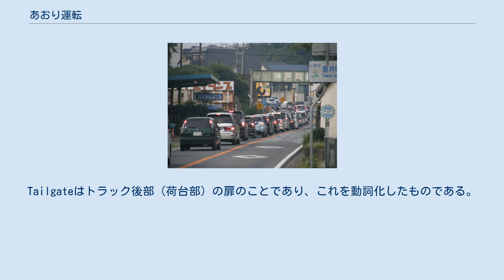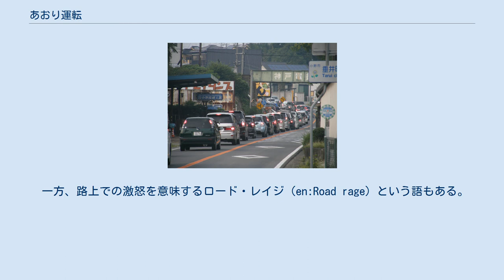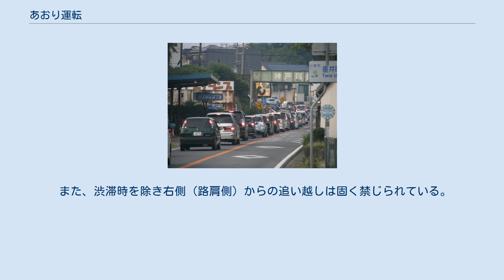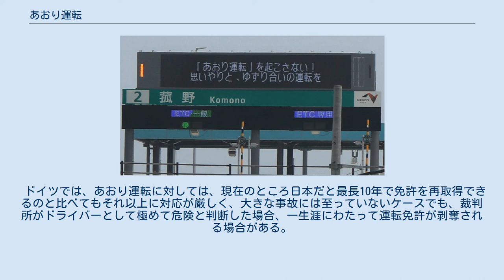あおり運転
あおり運転（あおりうんてん）とは、道路を走行する運転者が、何らかの原因や目的で、運転中に他の運転者を煽ることによって、道路における交通の危険を生じさせ、通行をみだりに妨害する行為の総称である。
日本の道路交通法においては「妨害運転」とされている。
 「あおり運転」とは、自動車などの運転中に、車間距離を極端に詰めたり幅寄せを行ったりする行為をいう。
 渋滞は人をイライラさせやすく、怒りが爆発してロード・レイジを引き起こしやすい。
 英語では、他車のすぐ後ろに付いてあおる行為をテールゲーティング（Tailgating、車間距離不保持）という。
Tailgateはトラック後部（荷台部）の扉のことであり、これを動詞化したものである。
 また、後続の車両を妨害する目的で急ブレーキをかけることをブレーキテスト(en:Brake test)またはブレーキチェック(Brake check)という。
 一方、路上での激怒を意味するロード・レイジ（en:Road rage）という語もある。
これは運転手が他の自動車等の割り込みや追い越しなどに腹を立てて、過激な報復行動を取ること。
ただし自動車に限らず、自転車などの軽車両を運転する者がロード・レイジを引き起こす事例もある。
 日本語の「あおり運転」という語は、従前はテールゲーティングのことであったが、東名高速夫婦死亡事故がマスコミなどで報じられて以降、ロード・レイジを指して「あおり運転」という語を使うケースも散見されている。
 人は車を運転している時は、気が大きくなる心理傾向がある。
車は自分の思い通りに動く鎧のようなもので、（オープンカーでなければ）自分が守られている空間であるからこそ気が大きくなる。
したがって、自分の思い通りにならない時は、些細なことでも怒りの感情が現れやすいとされている。
よく「ハンドルを握ると性格が変わる」といわれるのもこのためである。
 また、「車のナンバーでは個人情報が特定ができない」という運転者の誤った思い込みから、衝動的な行動に走りやすい点もある。
 研究によると、大きくて目線の高い車や高級車に乗ると自分が高級になったと錯覚しやすく、一部には気が大きくなって攻撃的になるドライバーもいる。
また多数のステッカーや装飾品でカスタムを施している車両は、特にロード・レージを引き起こしやすい傾向がある。
 滋賀県警が2017年以降に摘発した事例を分析したところ、あおる側の運転者には、「短気」「自己顕示欲が強い」という特徴がみられる。
 怒りを感じた時に起こす行動の大半は、クラクションを鳴らす、車間を詰めて煽るなどであるが、中には相手の車を停車させ、脅迫したり車から引きずり出して暴行を加えたりするなど、刑法犯を侵す者もいる。
 ロード・レージの主な発生要因 上述のように、前方を走行する車に対する以下の行為等があおり運転に含められることが多い。
 あおり運転は危険運転の一つに分類され、危険運転を原因として相手を死傷させた場合は軽傷であっても、危険運転致死傷罪が適用されて最長20年の懲役（加重で最長30年）に処され、運転免許は基礎点数45 - 62点により免許取消・欠格期間5 - 10年の行政処分を受けることになる。
故意（または未必の故意）で人を死に追いやった場合は殺人罪が適用され、死刑または無期もしくは5年以上の懲役に処せられることにもなる。
また、故意に幅寄せした場合は暴行罪として立件される場合もある。
 安全な車間距離を取らずに前車に著しく接近する行為は、道路交通法26条が禁止する車間距離不保持に該当する。
高速道路での車間距離不保持については、刑事罰として3か月の懲役または5万円の罰金、普通車で9千円の反則金、基礎点数2点となり、一般道での車間距離不保持については、刑事罰として5万円の罰金、普通車で6千円の反則金、基礎点数1点となる。
 一方、あおり運転に起因する事故については、あおられた前車の方も異常な高速度で走行・車間の不保持・方向指示器を点滅させない無理な割り込みなどで、事故を惹起している状況がままあり、そのような場合、緊急避難は成立しない。
2013年の札幌高等裁判所においては「後続車にあおり運転をされたからといって、異常な高速度で進行を継続した前車の速度超過の罪が緊急避難に該当するわけではない」旨を判示している（後述の事例）。
 あおり運転に関する行為（妨害運転）を処罰する改正道路交通法が第201回国会・2020年（令和2年）6月2日に可決成立、同10日に公...